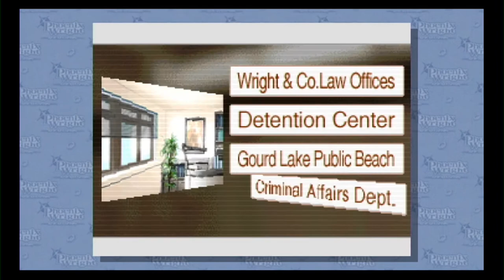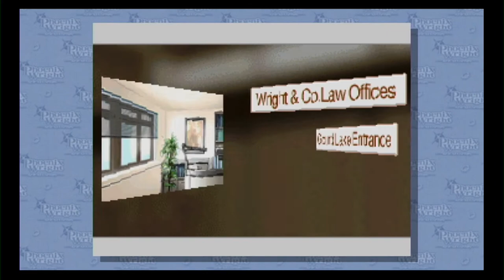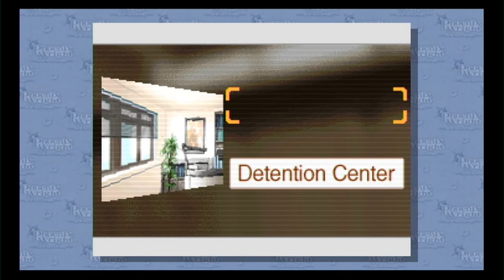Let's Play Phoenix Wright: Ace Attorney: Part 27